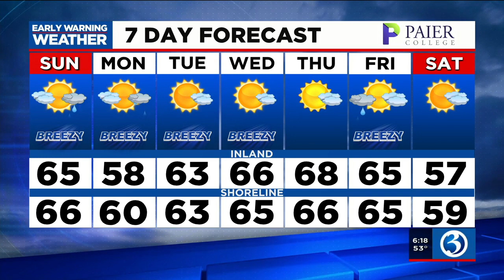FORECAST: A refreshing Fall feel & some sun for Sunday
Meteorologist Lorin Richardson says the end of the weekend will feel a lot like Fall. Here's her Sunday morning forecast.